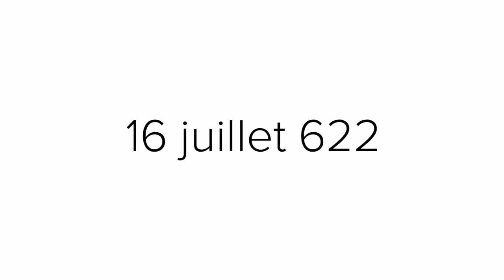622 Hégire et début de l'ère musulmane